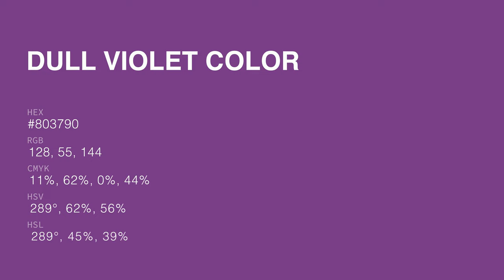Dull Violet color #803790 hex color - Violet color - Cool color 803790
What color is Dull Violet ? #803790 hex color - Violet color - Cool color 803790

Hex #803790 Color Code is also known as Dull Violet color.